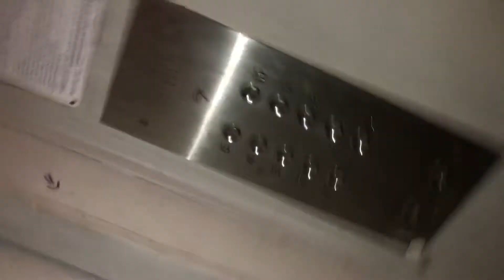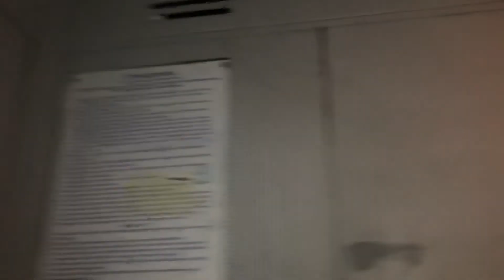Лифт Строммашина в раб. с 1971 года с меняным купе, г/п 350 кг, скорость 0,65 м/с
Автор видео: Даниил Воробьёв